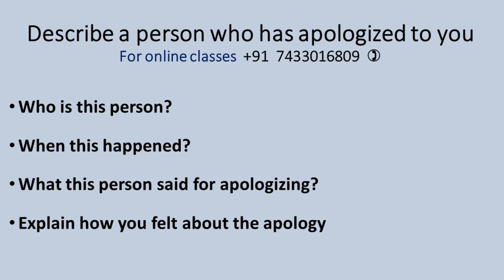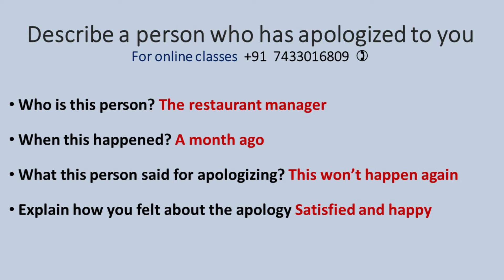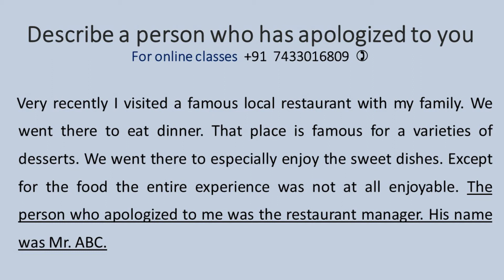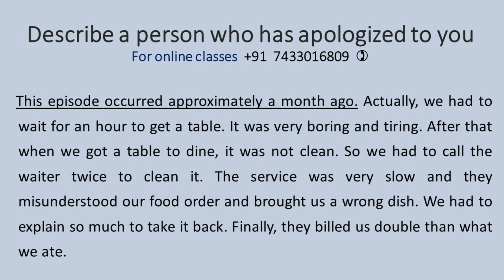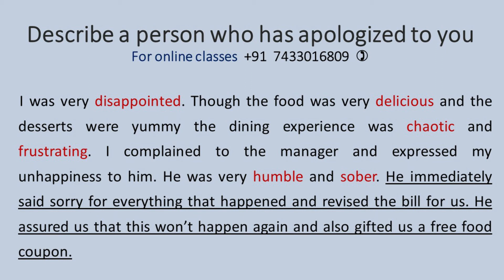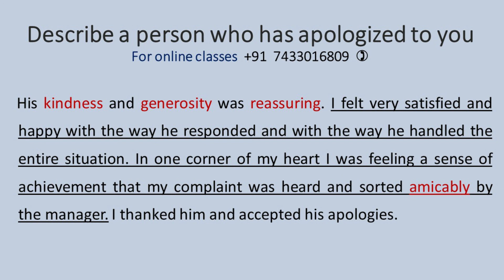Describe a person who has apologized to you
Talk about a person who has apologized to you